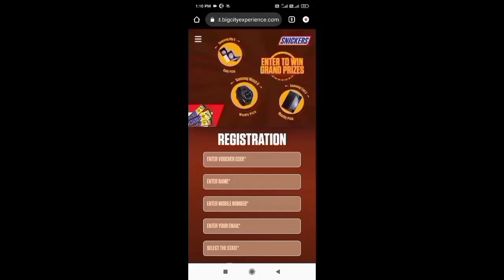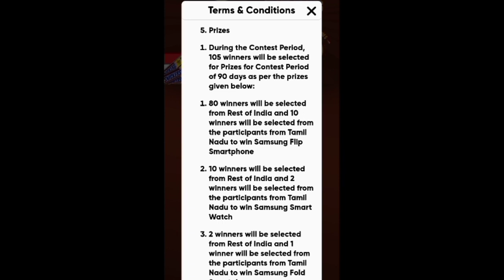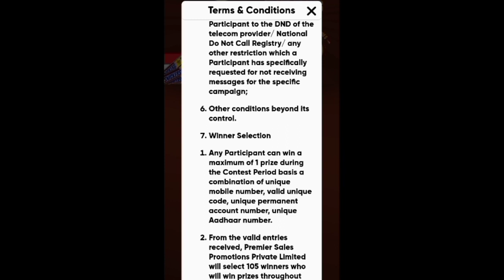Free Samsung fold 5 smartphone | Snickers offer win Samsung flip 5 | Snickers chocolate 2024 offer.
Snickers chocolate offer win Samsung flip 5.
Snickers chocolate offer win Samsung fold 5 smartphone.
Snickers chocolate offer win Samsung watch 6
Snickers offer win daily samsung flip 5.
Snickers offer win every week sumsung watch 6.
Snickers offer win every month samsung fold 5 smartphone.
Snickers chocolate offer.
Snickers chocolate Contest.
Snickers chocolate khao inam pao.
Snickers chocolate khao smartphone jito.
Snickers chocolate win smartphone offer.
Snickers chocolate smartphone jito offer.
Snickers chocolate khao inam jito.
Win Samsung fold 5 smartphone.
Snickers chocolate 2024 offer.
Snickers chocolate new offer.